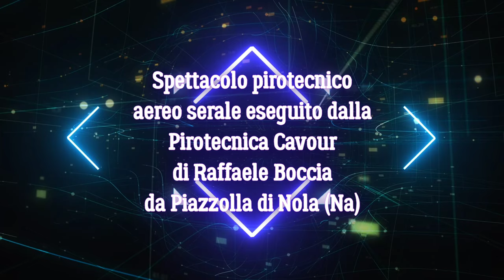4K Montefalcione (Av) - 2022 - Pirotecnica Cavour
Spettacolo pirotecnico aereo serale eseguito dalla Pirotecnica Cavour di Raffaele Boccia da Piazzolla di Nola (Av).
Video by Daniele Schisano Editor.